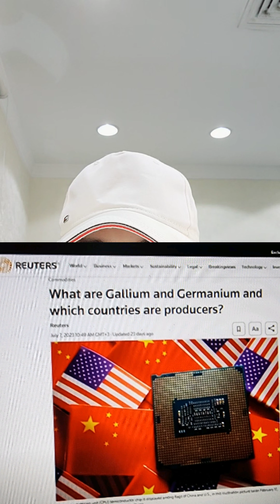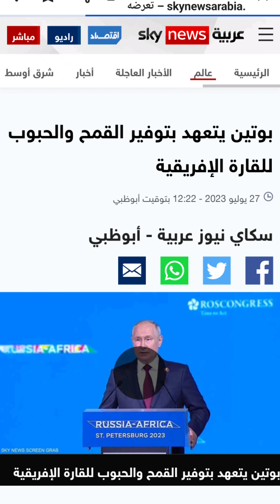نهاية الحرب الأوكرانية الروسية وبداية استعمار أفريقيا